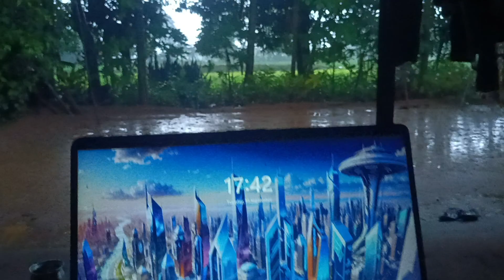Halke Toofan ki barish aur study